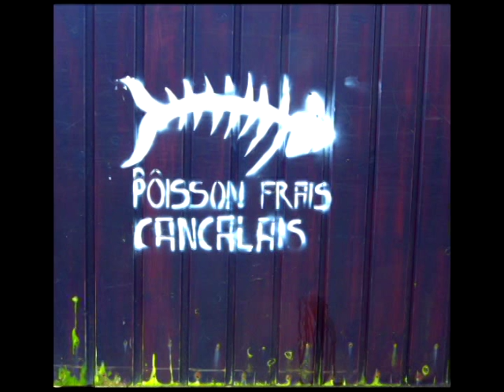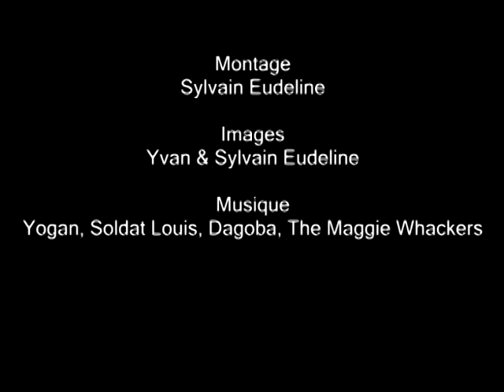Marée du siecle 2015 - Cancale - St Malo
Nous y étions avec plus de 20 000 personnes à ce spectacle que nous offrait l'Océan une fois tous les 18 ans! La Marée du Siècle.